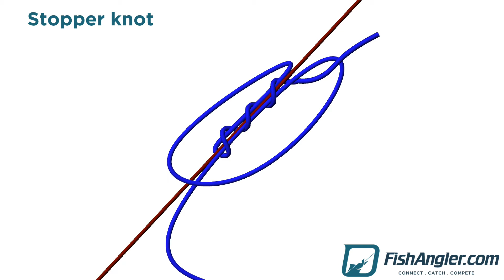How to Tie a Stopper Fishing Knot | FishAngler.com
Here's a quick video showing how to tie a Stopper Fishing knot!

Step 1: Form a loop to the right side of the main line with your braid,
             then create another loop to the left side of the main line
Step 2: Use the end of the loop on the left hand side to wrap up the
             three (right side of your left loop, main line, left side of your
             right loop) center lines
Step 3: Pull and cut the tags
Step 4: Attach the bobber

Description: tied above a sliding fishing bobber to stop at the desired fishing depth. The knot can be reeled in past eyes of fishing rod for casting but when bait settles to desired depth the bobber slides upwards until it hits the stopper knot.

Follow FishAngler everywhere!